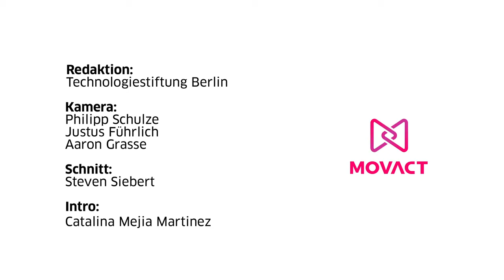Diskussion "Welche Rolle spielt Kultur bei der Digitalisierung der Stadt?"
Mit:
Janina Benduski, Programmdirektorin Performing Arts Programm des LAFT Berlin
Judith Galka, Referentin des Vorstands der Zentral- und Landesbibliothek Berlin
Senator Dr. Klaus Lederer, Senatsverwaltung für Kultur und Europa
Nicolas Zimmer, Vorstandsvorsitzender Technologiestiftung Berlin

Moderation: Franziska Walser